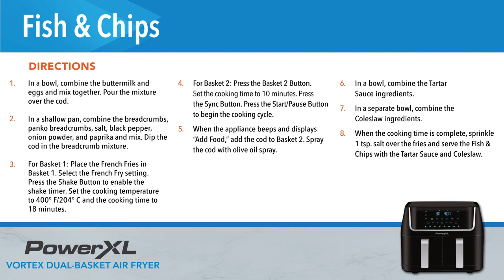Fish & Chips Air Fryer Recipe | PowerXL Vortex Dual Basket Air Fryer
For more updates, how-to videos, recipes, and live streams!

Cook up fish and chips at the same time in the PowerXL Vortex Dual Basket Air Fryer. This air fryer was designed with busy lives in mind. Cook your codfish in one basket and your fries in the other. This 10qt dual basket air fryer can easily accommodate a meal for the entire family. Find the full recipe below.

Fish & Chips
Serves:4
Ingredients:
¼ cup buttermilk
2 eggs
1 cup breadcrumbs
1 cup panko breadcrumbs
2 tsp. salt, divided
½ tsp. ground black pepper
½ tsp. onion powder
½ tsp. paprika
1 1 ½-lb codfish,
cut into 3-inch pieces
1 bag of French fries
Tartar Sauce
½ cup mayonnaise
2 tbsp. pickle relish
juice of 1 lemon wedge
Coleslaw
14 oz coleslaw cabbage mix
1 tbsp. minced red onion
½ tbsp. sugar
¼ cup mayonnaise

Directions:
1. In a bowl, combine the buttermilk and eggs and mix together. Pour the mixture over the cod.
2. In a shallow pan, combine the breadcrumbs, panko breadcrumbs, salt, black pepper,
onion powder, and paprika and mix. Dip the cod in the breadcrumb mixture.
3. For Basket 1: Place the French Fries in Basket 1. Select the French Fry setting. Press the Shake Button to enable the shake timer. Set the cooking temperature to 400° F/204° C and the cooking time to 18 minutes.
4. For Basket 2: Press the Basket 2 Button. Set the cooking time to 10 minutes. Press
the Sync Button. Press the Start/Pause Button to begin the cooking cycle.
5. When the appliance beeps and displays “Add Food,” add the cod to Basket 2. Spray
the cod with olive oil spray.
6. In a bowl, combine the Tartar Sauce ingredients.
7. In a separate bowl, combine the Coleslaw ingredients.
8. When the cooking time is complete, sprinkle 1 tsp. salt over the fries and serve the Fish & Chips with the Tartar Sauce and Coleslaw